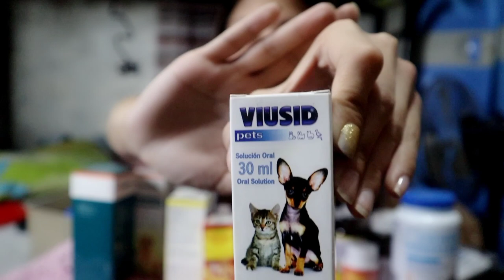Paano maka survive sa distemper / dapat mong gawin / dapat mong malaman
Canine distemper is a highly contagious virus caused by the paramyxovirus. It is seen in dogs around the world, but it can also affect ferrets, racoons, skunks, grey foxes, and many other animals.

This video is all about our experienced  on how our dogs survived the deadly canine distemper. I want to give my little knowledge on how we managed the canine distemper and to share an awareness to those who have pets especially dogs.
I hope that you can get  something from this video on how to survive and avoid the canine distemper. Enjoy watching  mga ka buddies!!!